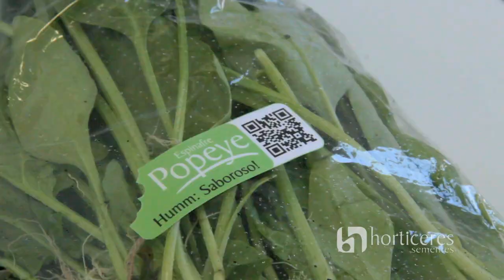Campanha Espinafre Popeye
Video explicativo da campanha do Espinafre Popeye ao produtor rural.